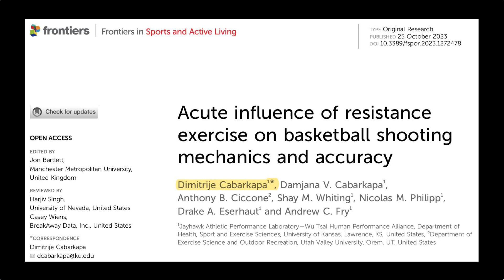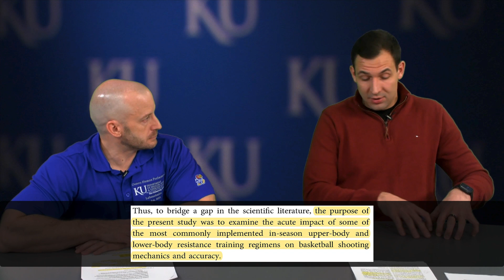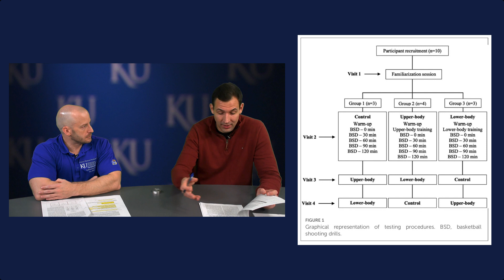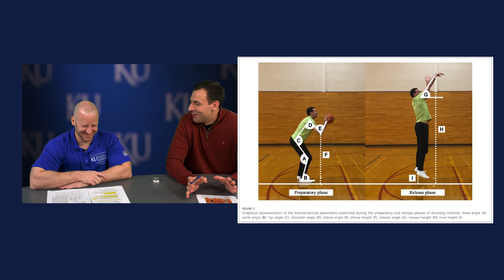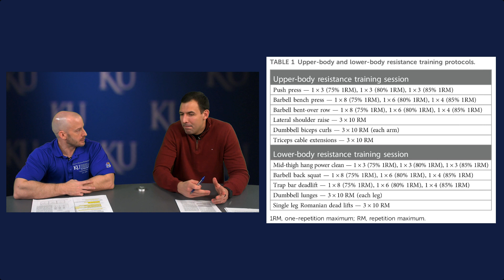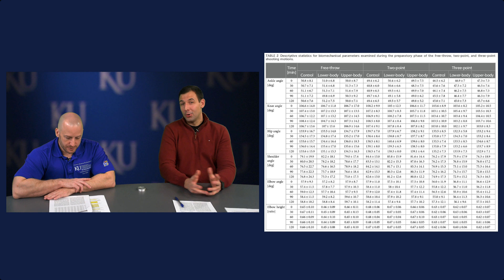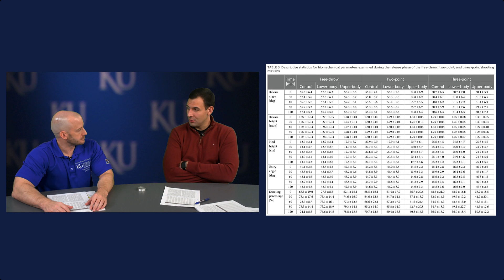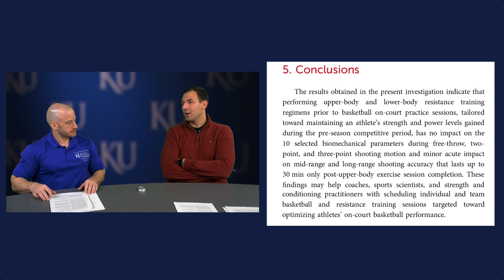Basketball Sport Science: Does Lifting Weights Before Practice Impair Shooting Performance?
Should basketball players lift weights before practice or after?  Does performing resistance training exercises prior to practice negatively impact shooting mechanics and accuracy?  In this basketball sport science episode of "Fitness Facts," I have Dr. Dimitrije Cabarkapa back in studio to answer these questions!  Dr. Cabarkapa completed his Ph.D. in exercise physiology at the University of Kansas in 2021, and he is now the Director of Basketball Research and the Associate Director of the Jayhawk Athletic Performance Lab at KU.  Not only does he currently direct and conduct studies aimed at improving athletes’ performance on the basketball court, but Dr. Cabarkapa has experience playing the game at a high level.  Previously, he was a former Division I basketball player at James Madison University.  At James Madison, Dr. Cabarkapa was a proficient shooter from the field.  He averaged 10 points per game, and his three-point field goal percentage was 40%, which is indicative of excellent shooting from beyond the arc.  Dr. Cabarkapa also has some professional basketball experience as well.

Timepoints & Topics Discussed in this Video:
0:00:05 - Introductions - Dr. Dimitrije Cabarkapa
0:04:27 - Research Discussion: "Acute influence of resistance exercise on basketball shooting mechanics and accuracy"
0:05:02 - Introduction and background information on this study
0:06:20 - Physical performance characteristics and skills that are important for basketball players to possess
0:11:38 - What is the relationship between upper-body and lower-body strength and basketball specific performance?
0:24:01 - Purpose of this study
0:26:25 - Methods used to conduct the study (discussion of study participants, procedures, shooting protocol, biomechanical parameters evaluated, and the resistance exercise training protocol)
0:46:37 - Results of the research
1:01:56 - Research conclusions and practical applications
1:05:15 - Other take-home points and final thoughts
1:07:54 - Closing - Dr. Cabarkapa's contact information

If you have specific questions about exercise science, sports science, kinesiology, sports performance enhancement, bodybuilding, nutrition, supplementation, training, exercise program design, exercise technique, injury prevention, rehabilitation, etc., leave a comment below and I will try my best to produce a video over the topic in the future!

Visit the University of Kansas Department of Health, Sport and Exercise Sciences